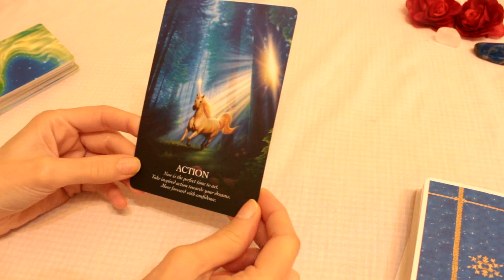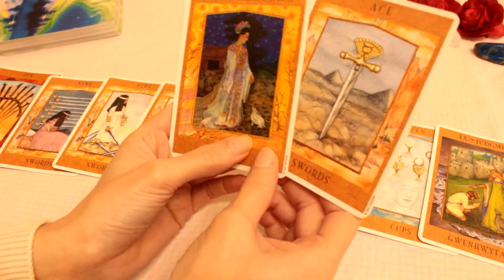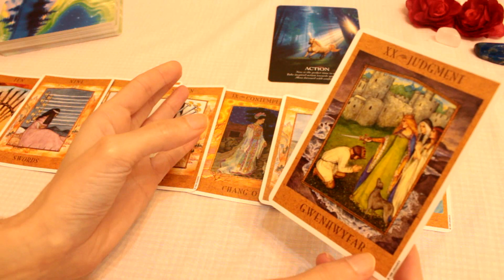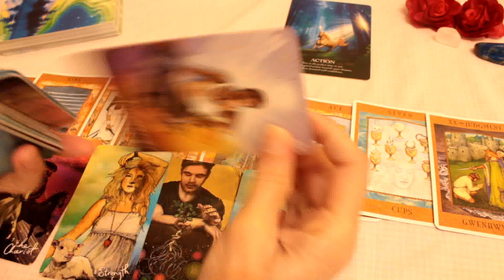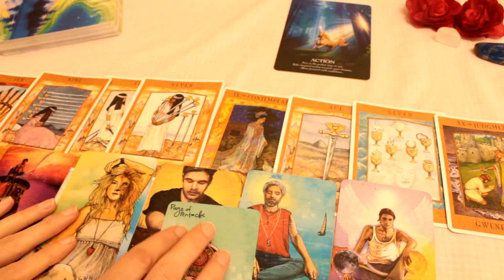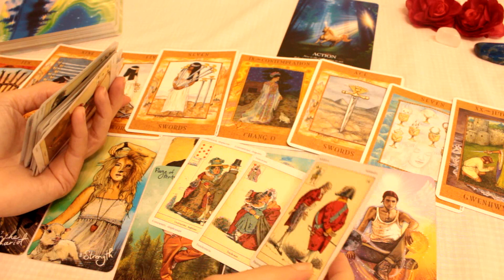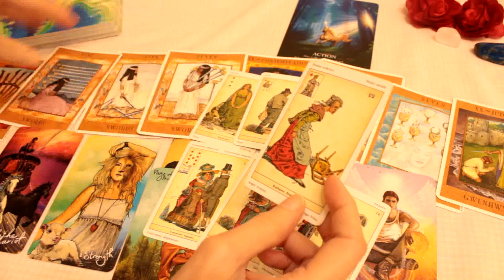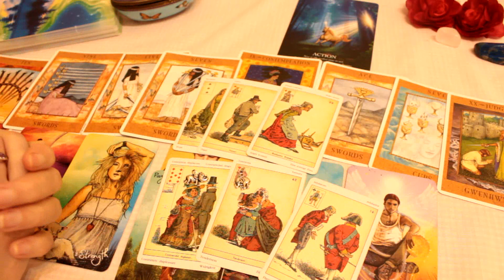Capricorn Twin Flames 💗 They're reflecting on the past - You're in their heart ~ November 2022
Twin Flame Tarot reading for Capricorn sun, moon, rising and venus

Beth  💜